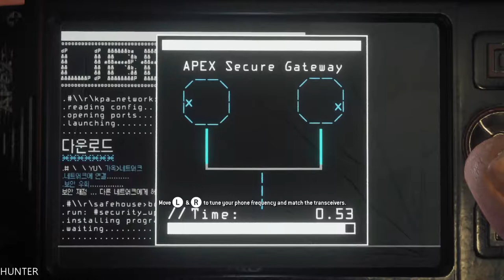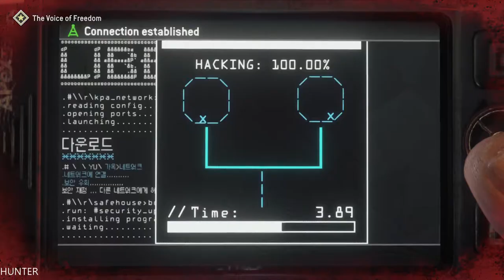Homefront: The Revolution - Walkthrough Part 1 Gameplay PS4 PRO (1080p)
Homefront®: The Revolution is an open-world first person shooter where you must lead the Resistance movement in guerrilla warfare against a superior military force.

A living, breathing, open world responds to your actions - you and your Resistance Cell can inspire a rebellion on the streets and turn Occupation into Revolution, as oppressed civilians take up the fight.

PC Specs:
- CPU: INTEL Core i7 7700K (4.6GHZ)
- MAINBOARD: ASUS ROG MAXIMUS X HERO
- RAM: G.Skill Ripjaws V 16GB (4X 8GB) DDR4 3400 Mhz
- VGA: ASUS ROG GTX 1080TI Gaming  11G
- SSD: Samsung 850 Evo 500GBX2
- HDD: WESTERN DIGITAL 3X4 TB SATA III HDD 128MB
- CASE: CORSAIR 600T WITHE
- PSU: Corsair HX1000i 1000W Platinum
- CPU COOLER: Corsair Hydro Series H100i GTX